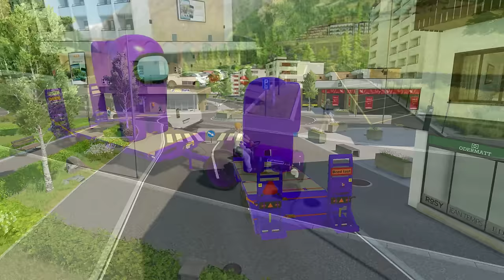LOAD & TRANSPORT GIANT STRAWBERRIES WITH VOLVO MINI TRACTORS - Farming Simulator 22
Welcome to the Crocozilla channel and welcome back.
In the initial half of this video, witness the loading of giant strawberries onto the trailers of our Volvo tractors.
Mini buses transport the tractors to the destination where well-equipped telehandlers efficiently load the strawberries. We'll then transport them with the tractors.
In the second part of this delightful day, we'll load units with our mascot-inspired tractors (Ford) and trailers.
Each unit is loaded using reliable telehandlers.
Once loaded, we'll transport them to various customer-specified locations.
Employing six tractors, six trailers, and three different telehandlers ensures a smooth and efficient operation.
Leave in the comments what you liked and what you didn't like to improve the quality of the content.
I hope you enjoy this fantastic video, see you later.